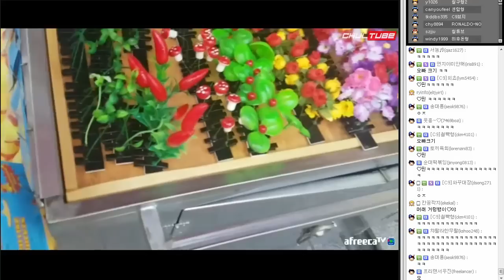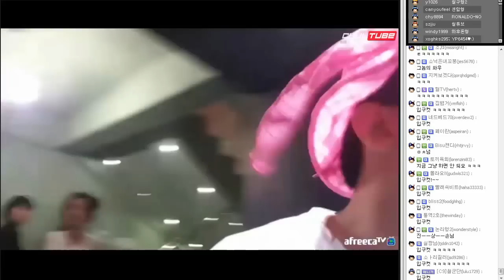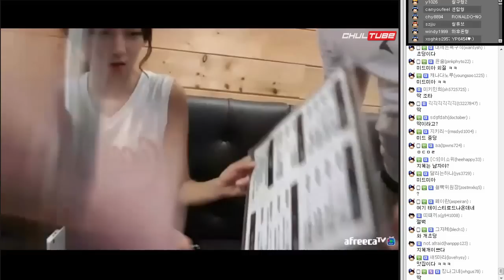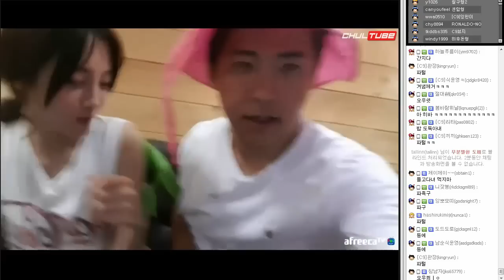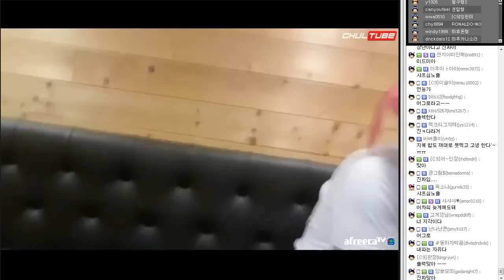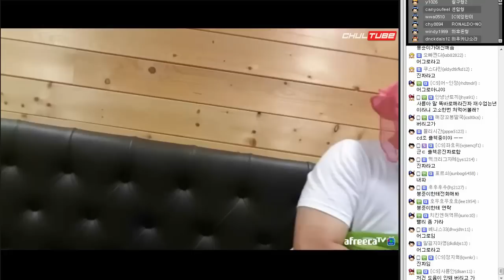[Full] 우린 진짜 결혼했어요 2부★ 내숭은 개나준 현실적 부부먹방, 철구&지혜 부산 우동먹방